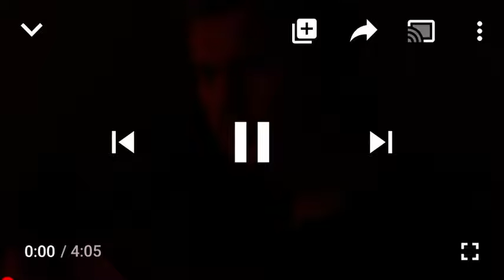Zach Bryan- Seeking Subtle Hands